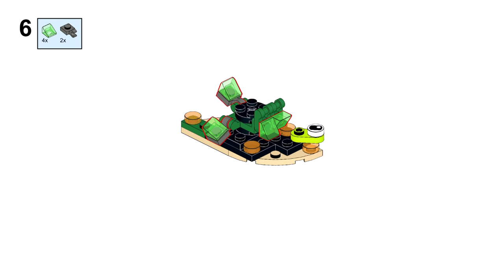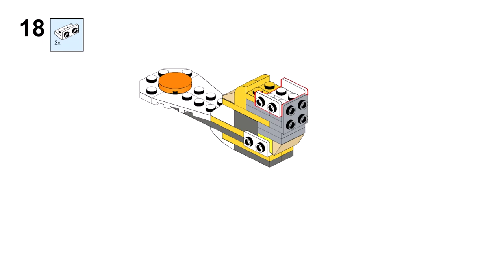BIRD Lego creator 31115 ideas How to alt build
How to build a Bird with Lego Creator 31115 set? In this video there is an instruction for an alternative building with Lego 31115 set Space Mining Mech